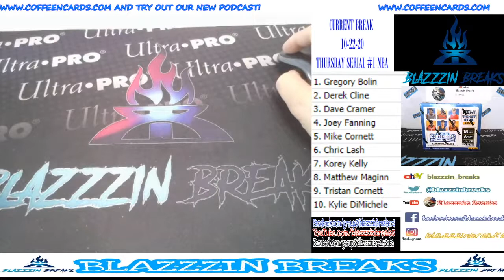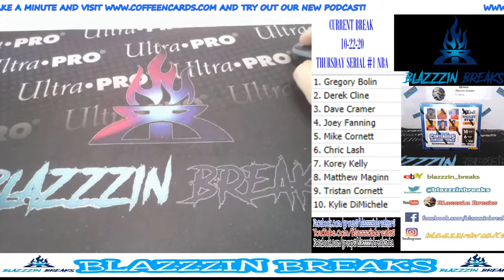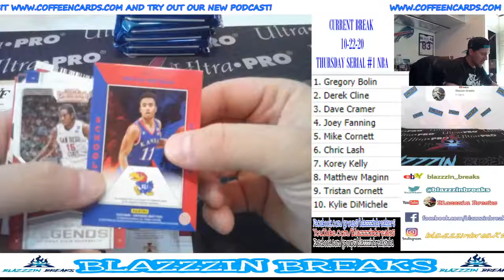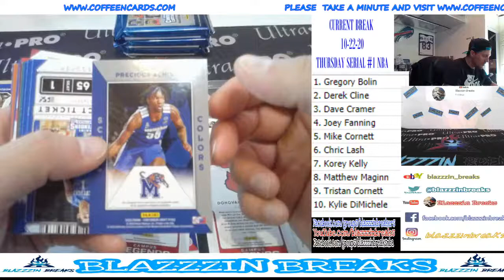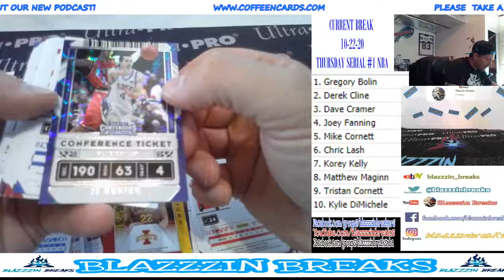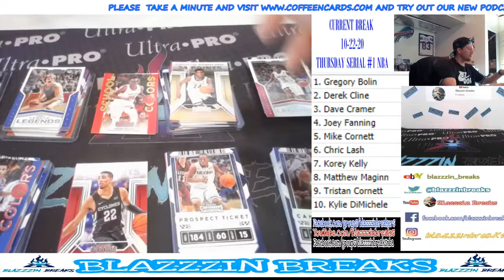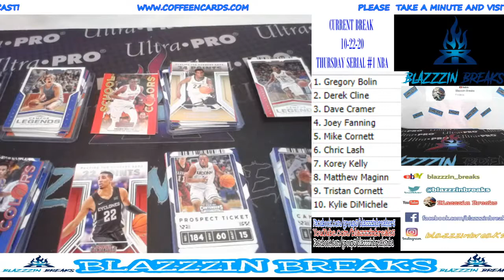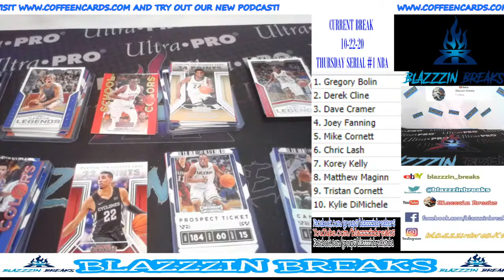Blazzzin Breaks Live Stream